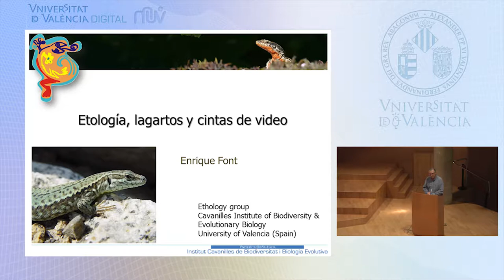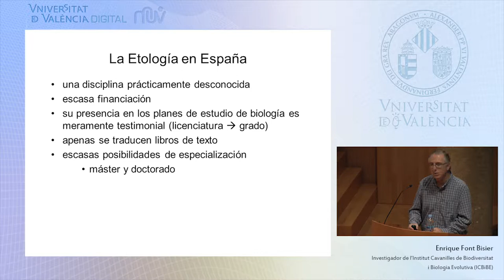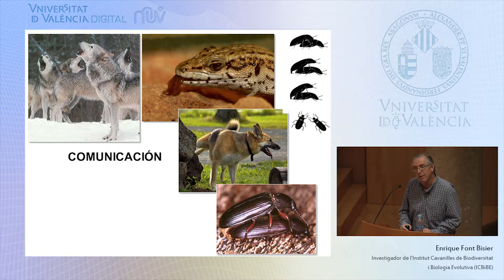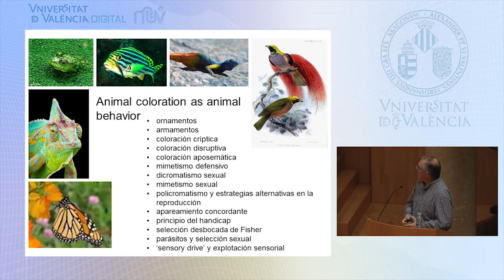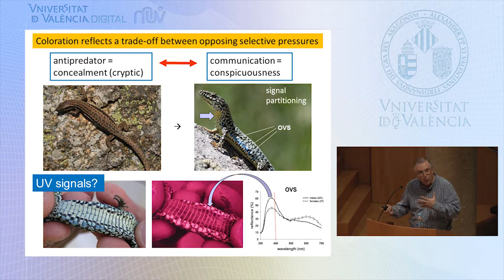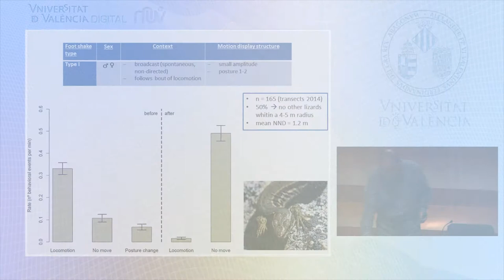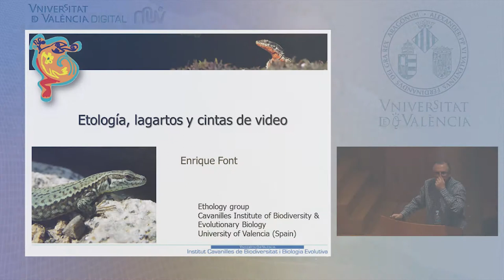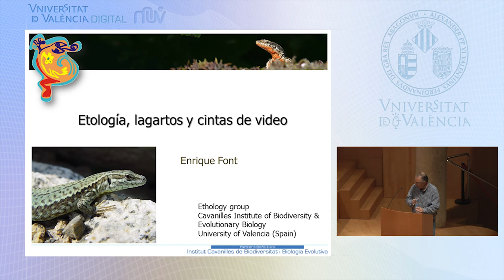Percepción y comportamiento animal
Autor: Font, Enrique
Serie: Banc de Conferències Multidisciplinars de Biologia
Data: 2015
Resum: Nuestra percepción del comportamiento animal está fuertemente deformada por nuestra condición humana. Pero los animales se comportan y comunican de similar manera a la del hombre solo que utilizan señales muy diferentes a las nuestras. Interpretamos en detalle  algunos comportamientos de los reptiles como ejemplo de comunicación animal compleja y sofisticada.